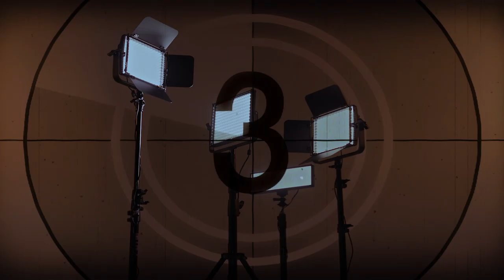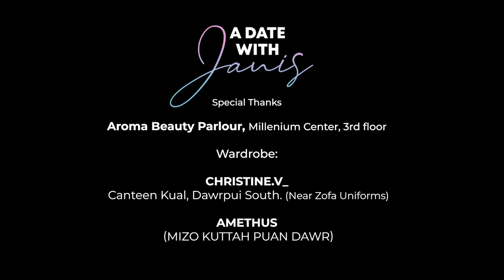JC Lalnunsanga, Supreme Court Advocate-on-Record (AOR) hmasa ber kawmna